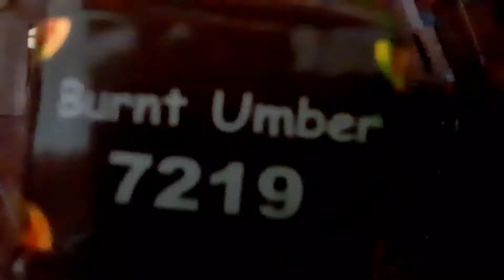Making colour paper wall hanging with waste materials | Step by step 💚❤